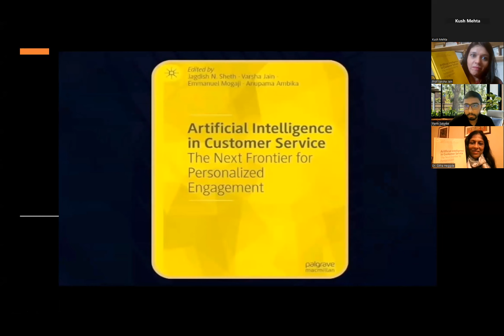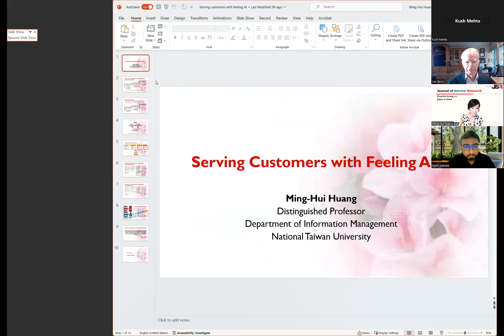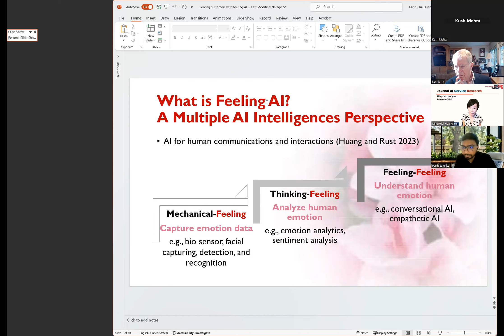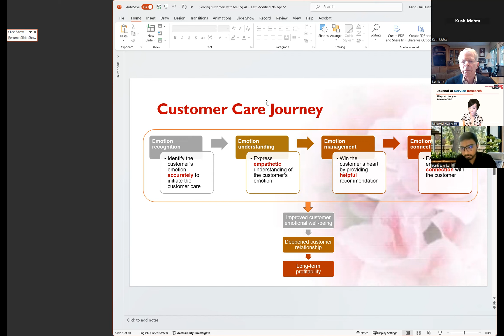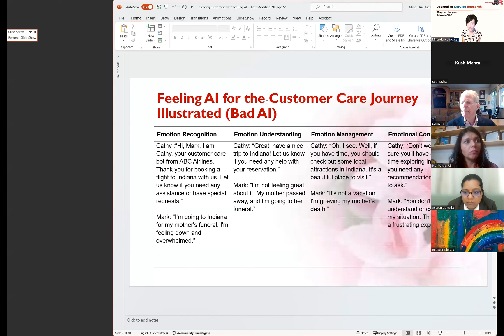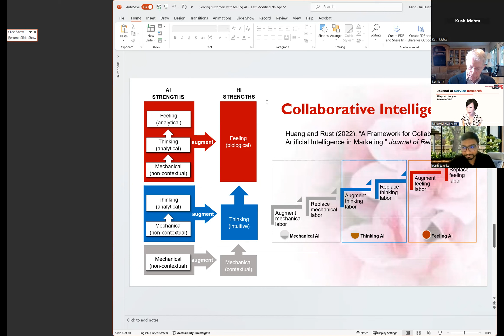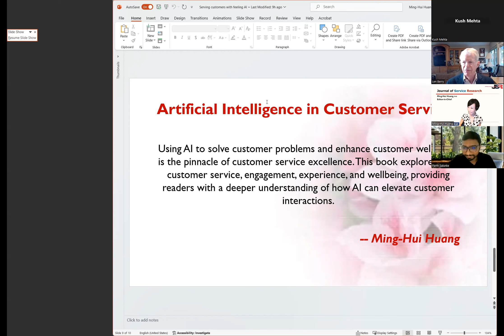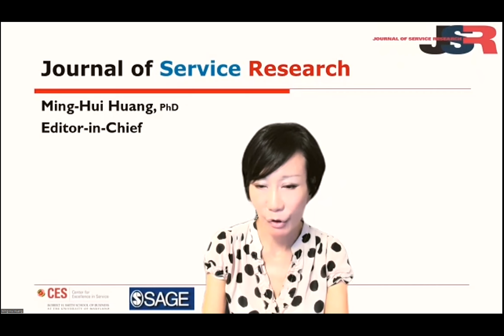AI in customer service: The Next Frontier for Personalized Engagement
This video showcases the book launch event of feeling AI. join us to hear the perspectives of Global experts.

Here are some interesting readings for your references:

personalized AI

Purpose driven branding-